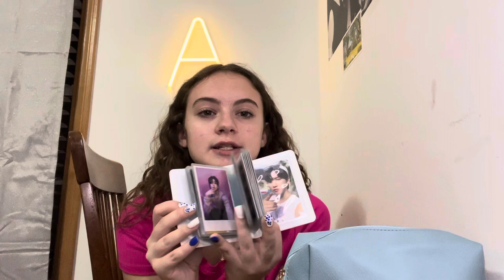What I Got For Christmas!!!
It’s been a while huh? 😅 I’ve missed posting I just haven’t had any ideas. I’ll be better in the New Year I promise!! 💗💗